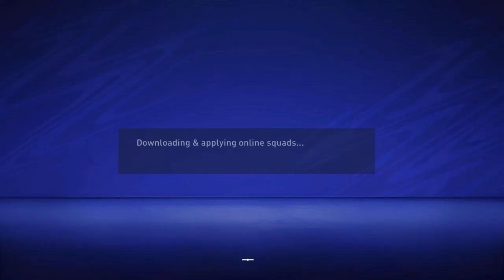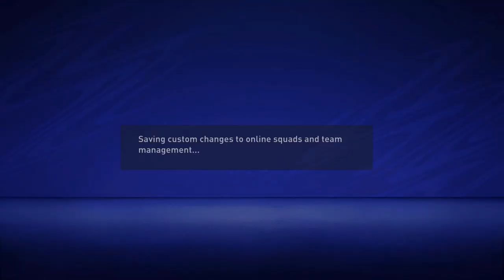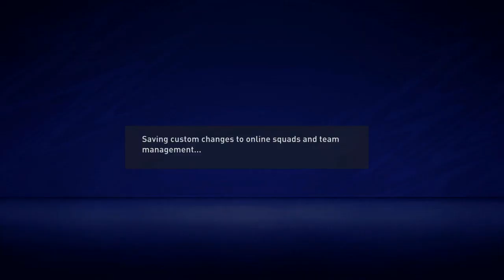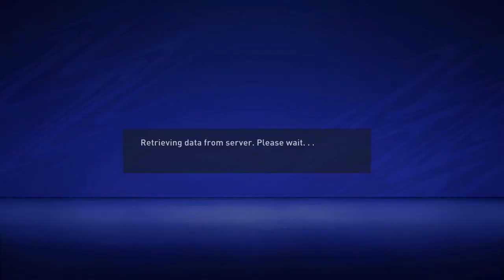FIFA 21 Online H2H Seasons on the Nintendo Switch Episode 23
So subsystems is correct, you delete the two squad files I delete, and do not do a squad update.  It will automatically update for you, so you avoid the error.

We made it to Division 1!  I actually won the Division 2 Season Title but have been playing almost exclusively handheld.

Unfortunately I was handheld when I played *Midel :)* who is currently #4 in the word this week, and 24# in the world this month.  We had a high scoring game which ended in a draw, he was using France so in theory he had the leg up but we were able to keep a draw.

Big shoutout to Ale who is in the weekly and monthly leaderboards with a lovely record.

I play Pantoga who is 71-16-44 and using the French National Team.  Which is by far the best H2H team in the game and has almost a full meta squad.  He is not on the leaderboards but you see some nice passing and Immobile kept charging at his defense.